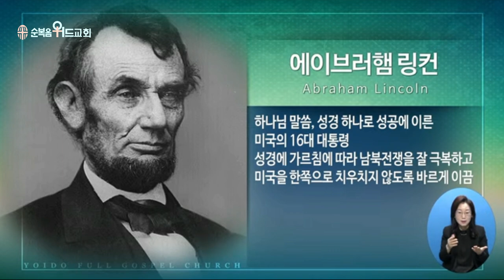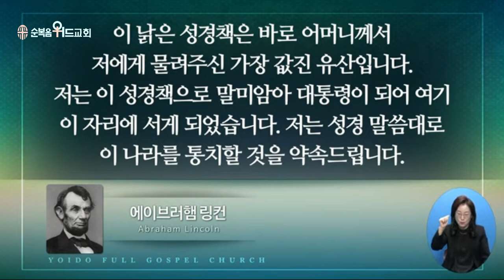2023년 1월 8일 주일설교 ▶ 이영훈 목사님의 써머리바이블 - 말씀을 지켜 행하라 ▶ 수 1:7-8